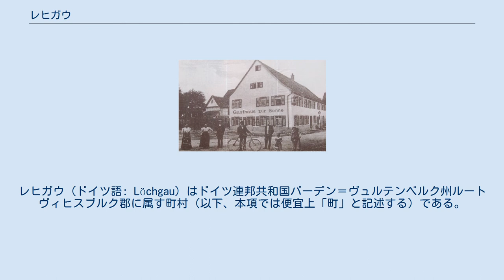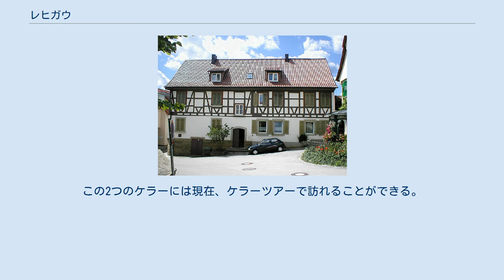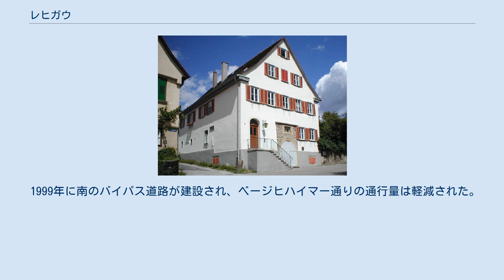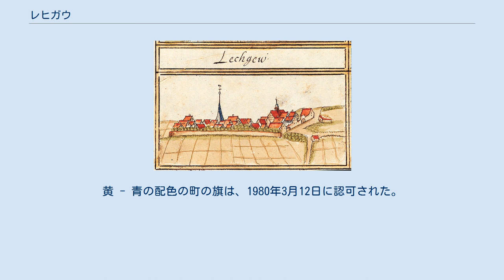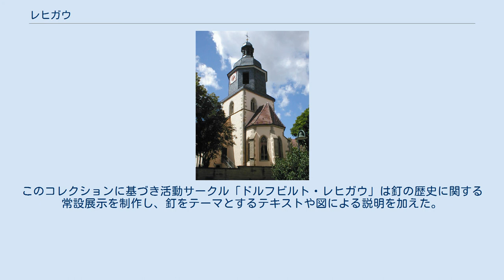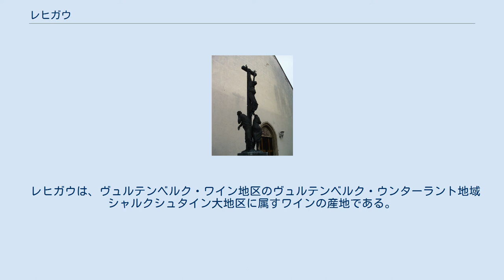レヒガウ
レヒガウ (ドイツ語: Löchgau) はドイツ連邦共和国バーデン＝ヴュルテンベルク州ルートヴィヒスブルク郡に属す町村（以下、本項では便宜上「町」と記述する）である。
 レヒガウ町は、ネッカー盆地南西部メッター平地に位置している。
これはエンツ川支流シュタインバッハ川沿いの平らな盆地にあたる。
シュタインバッハ川は町境を超え、東の隣市にわずかに入ったところでエンツ川に合流する。
 レヒガウ町には、レヒガウ集落、ヴァイセンホーフ小集落、ペータースヘーフェ農場が属している。
 レヒガウの町域は順に、北西はフロイデンタール、北はエルリヒハイム、北北東はベニヒハイム、北東はヴァルハイム、南東はベージヒハイム、南はビーティヒハイム＝ビシンゲン、南西はザクセンハイムと境を接している。
隣接する市町村は、いずれもルートヴィヒスブルク郡に属している。
 レヒガウの最初の文献記述は、偽造された寄進状に見られる。
この文書には、シュパイアー司教がレヒガウ在住のベリンガーという名の貴族からレヒガウのペータース教会を購入し、1147年にマウルブロン修道院に寄進するという内容が記されている。
マウルブロン修道院は1244年にレヒガウの教会をシュパイアー聖堂参事会に移譲している。
 1484年、インゲルスハイムのヴュルテンベルク領部分と交換で、プファルツ選帝侯領であったレヒガウの 1/4 がヴュルテンベルクの所有となった。
ヴュルテンベルク公ウルリヒは、1506年にフロイデンタールと交換で、コンラート・シェンク・フォン・ヴィンターシュテッテンから別の 1/4 を獲得した。
1529年にバーデン辺境伯フィリップ1世は、ベージヒハイムとその周辺の土地を買い戻し、これによりレヒガウの半分がバーデン領となった。
レヒガウは1595年まで半分がヴュルテンベルク領、残り半分がバーデン領であった。
 1530年に、堀と3本の塔を備えた楕円形の村壁が初めて文献に記録されている。
この壁の遺構は1984年に文化財に指定された。
 レヒガウは1534年に福音主義化された。
 1579年、シュパイアー聖堂参事会によって十分の一税倉庫が建設された。
 1595年、ヴュルテンベルク公フリードリヒ1世がレヒガウの残り半分を、バーデンのアムト・ムンデルスハイムおよびアムト・ベージヒハイムとともにバーデン＝ドゥルラハ辺境伯エルンスト・フリードリヒから購入した。
レヒガウはアムト・ベージヒハイムに編入され、完全にヴュルテンベルク領となった。
 旅館「クローネ」のケラー跡 1684年頃にアンドレアス・キーザーによって描かれたレヒガウ 遅くとも17世紀初めから、荒石造りの、一部地上にまで及ぶケラー（地下貯蔵庫）が造られた。
これはかつて旅館「クローネ」のものであった。
クローネと向かい合う村壁の外側のケラーは、州道西側の後の旅館「ゾネ」の場所にあたる。
このケラーは、徒渉地や馬の洗い場あるいは水飲み場として利用されたシュタインバッハ川の浅瀬「ヴェッテ」の近くにあったため、地中の深くない場所に設けられた。
 レヒガウの町役場は初めブルネンガッセにあり、ハウプト通りの3階建ての木組み建築は1602年までに建造された。
 1604年に教区倉庫が建設されたが、1686年8月に落雷のため十分の一税倉庫とともに焼失した。
1年後に再建された。
 1618年から1648年まで三十年戦争が続き、その過程でレヒガウで110家族が死滅した。
 1650年からレヒガウはアムト・ビーティヒハイムに属すことになり、すべての税はその中で支払われた。
 1739年、レヒガウから南に 2 km のローマ時代の旧荘園跡にヤーコプとハンス＝イェルクのヴァイス兄弟が農場を開墾し、ヴァイセンホーフ小集落が形成された。
1799年11月3日にフランス軍がレヒガウ近郊に陣を構えてルートヴィヒスブルクを脅かしたが、オーストリア軍によって撃退された。
 1802年、ヴェッテにシュタインバッハ川に架かる橋が建設され、町の西側の2つの門が取り壊された。
旅館ゾネ近くのヴェッテ広場と、1407年に初めて記録されたケルター（ブドウ搾り所）の麓の広場は、ワインの積み替え場として利用された。
ヴェッテの泉の水は小さな水路を通って町の西に位置する貯水槽...